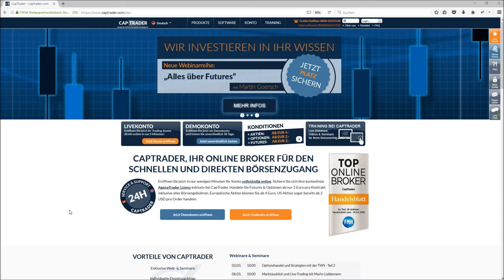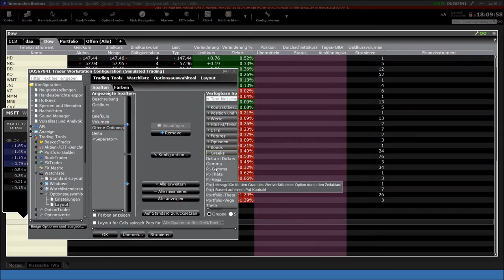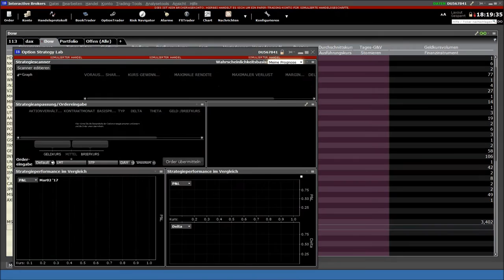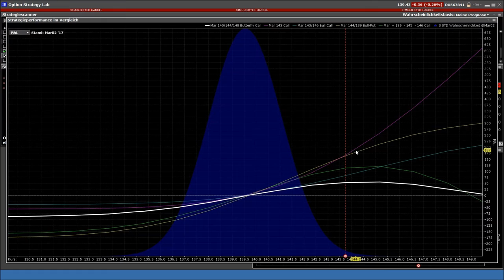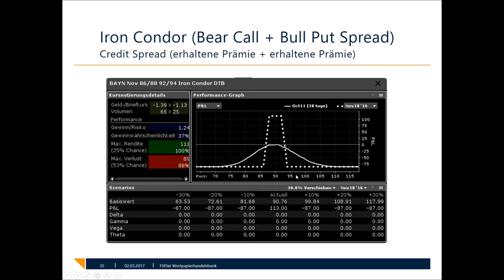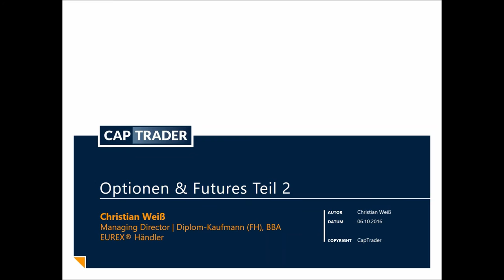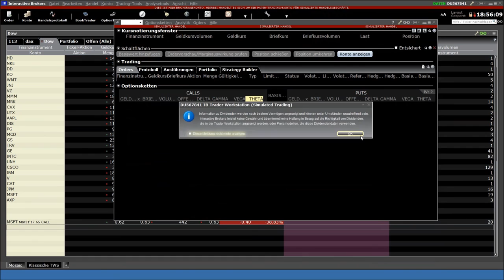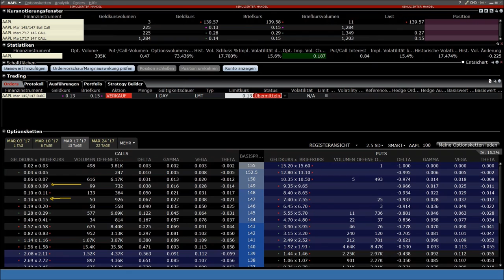CapTrader Optionshandel und Strategien mit der Trader Workstation TWS Teil 2/2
Video zum Handel von Optionen bei CapTrader in unserer Trading-Software Trader Workstation. Inhalte sind u.a. die Optionsanalysetools in der TWS, detaillierte Erklärung des Option Strategy Tools und Anwendung in der Praxis am Beispiel von Apple. Desweiteren wird das Performance Profile sowie die Startegien Iron Condor und Straddle im Detail an Beispielen verdeutlicht. Lernen Sie den Umgang mit der Handelsplattform und vertiefen Sie Ihr Wissen.

Unsere nächsten Webinartermine:
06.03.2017 | 18:00 Uhr |  Marktausblick und Live-Trading mit Mario Lüddemann
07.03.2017 | 18:00 Uhr | Grundlagen Agenatrader
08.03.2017 | 18:00 Uhr | Alles über Futures - Martin Goersch Teil 1/6
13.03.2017 | 18:00 Uhr | Wie erkenne ich, ob ein Handelssystem nicht mehr funktioniert?
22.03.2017 | 18:00 Uhr | Alles über Futures - Martin Goersch Teil 2/6
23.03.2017 | 18:00 Uhr | Jens G. Korte - Amerika im Umbruch (Exklusive Webinarreihe)
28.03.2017 | 18:00 Uhr | Grundlagen TWS
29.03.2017 | 18:00 Uhr |  Carsten Berger Tradercoach - Bollinger %b Strategie Scanner und Setup Escort
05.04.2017 | 18:00 Uhr | Alles über Futures - Martin Goersch Teil 3/6
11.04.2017 | 18:00 Uhr | Grundlagen Agenatrader
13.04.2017 | 18:00 Uhr | Grundlagen Optionen
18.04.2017 | 18:00 Uhr |  Carsten Berger Tradercoach - Bollinger %b Strategie Arbeitsplatz und Action Bar
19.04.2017 | 18:00 Uhr | Alles über Futures - Martin Goersch Teil 4/6
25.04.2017 | 18:00 Uhr | Norman Welz - Tradingpsychologie
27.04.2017 | 18:00 Uhr | Grundlagen TWS
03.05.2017 | 18:00 Uhr | Alles über Futures - Martin Goersch Teil 5/6
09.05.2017 | 18:00 Uhr | Grundlagen Agenatrader
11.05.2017 | 18:00 Uhr | Mario Steinrücken - Trading
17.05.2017 | 18:00 Uhr | Alles über Futures - Martin Goersch Teil 6/6
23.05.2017 | 18:00 Uhr | Grundlagen TWS
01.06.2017 | 18:00 Uhr | Joachim Goldberg - Behavioral Finance
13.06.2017 | 18:00 Uhr | Grundlagen Agenatrader
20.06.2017 | 18:00 Uhr | Grundlagen TWS
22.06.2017 | 18:00 Uhr | Grundlagen Optionen
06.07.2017 | 18:00 Uhr | Mick Knauff - So finden Sie die Top Aktien aus dem DAX
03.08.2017 | 18:00 Uhr | Axel Liebetrau - Die neuen Spielregeln im Business – Wie MACHER die Zukunft gestalten
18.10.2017 | 18:00 Uhr | Mario Lüddemann - Ihr Weg zur Finanziellen Freiheit
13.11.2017 | 18:00 Uhr | Dirk Müller "Mr.DAX" - Chancen und Risiken im aktuellen Finanzmarktumfeld
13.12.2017 | 18:00 Uhr | Robert Halver - Ausblick 2018